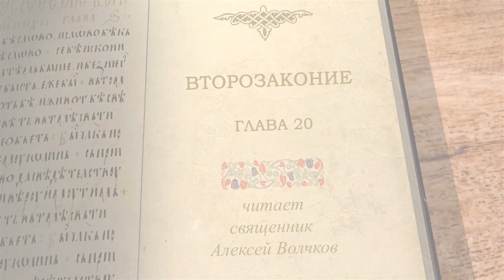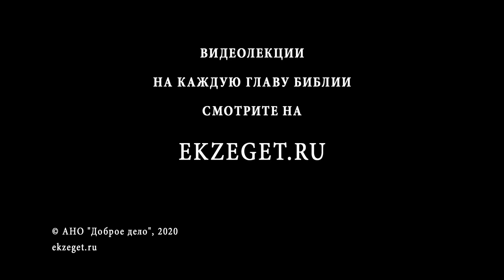Книга Второзаконие, глава 20. Священник Алексей Волчков. Толкование Ветхого Завета Толкование Библии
20-ая глава посвящена вере в Бога во время военных действий по захвату Земли Обетованной. Главное, к чему призывает автор, это не бояться. Не бояться лошадей и колесниц, ибо Господь Бог твой, Который вывел тебя из земли Египетской, с тобой.
Так же говорится о том, чтобы перед всяким сражением священник проводил беседы.
Какие вещи давали право не участвовать в сражении и почему?
Как народу следовало действовать перед захватом городов?